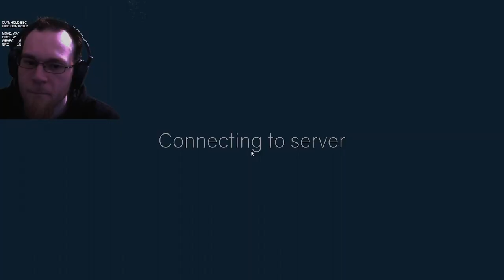Landfall Archives 13 - Final Concepts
I finish up the rest of the game concept demos and then give me take on all of the games I liked.  Which was your favorite?